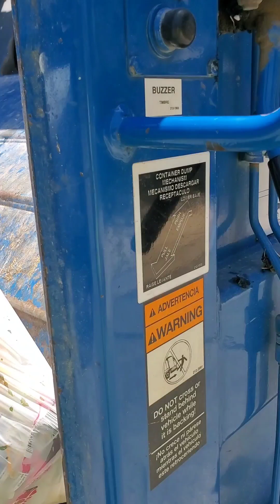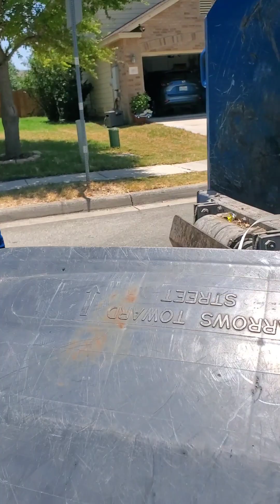Trash Truck (7/19/2023)